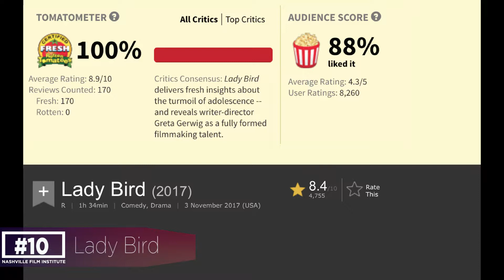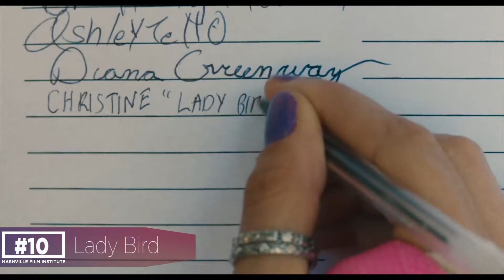Top Movies of 2017: #10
Jake and Derek reveal #10 on our list of the Top 20 Movies of 2017!